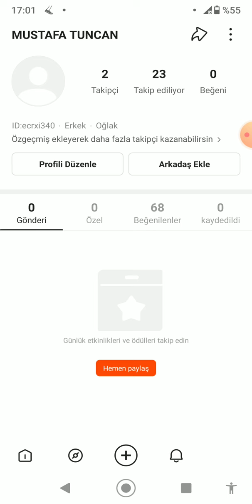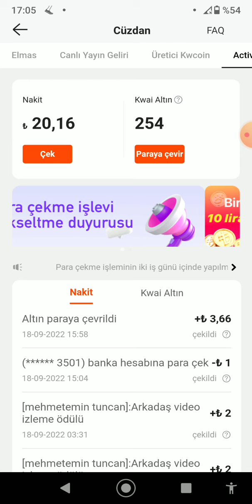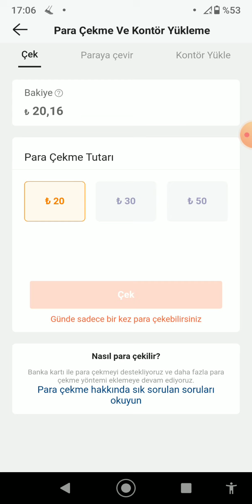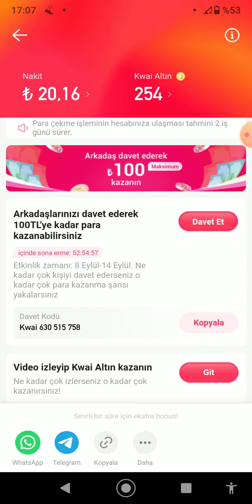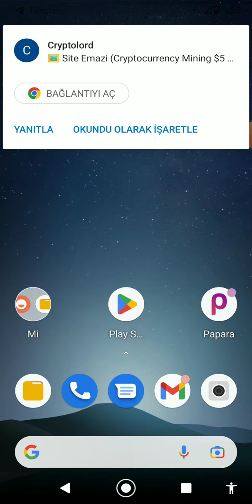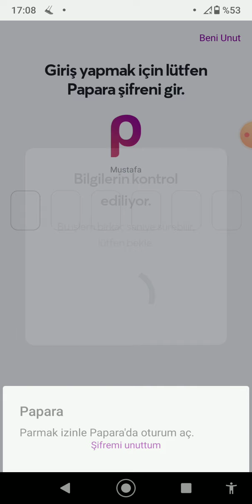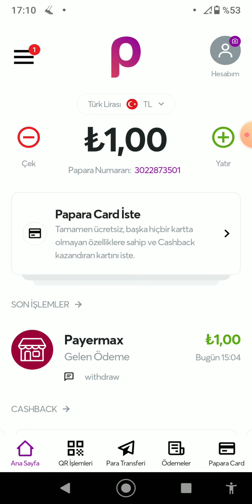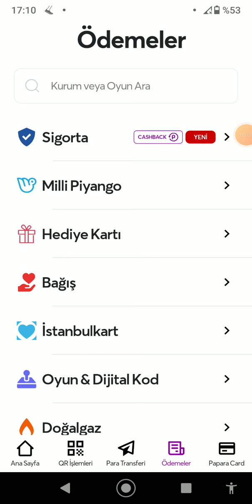KWAİ UYGULAMASI İLE İZLEDİKÇE PARA KAZAN 21 TL ÖDEME ALDIM YATIRIMSIZ PARA KAZANMA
kwai uygulamsını telefondan indirip davet gönderisine evet deyip indiriyorsunuz.para kazanmaya başlıyorsunuz.

honeygain sitesinden pasif gelir elde etme yöntemini anlattım bilgisayara indirin uygulamayı bilgisayar açık kaldıkça internetinizi paylaşın kazanın.
5$ bonus alın linkten kaydolun

wetux sitesine kaydol ücretsiz wetux token kazan.arkedaşlar windows yazılımı indirdiğinizde engelleyebilir yinede çalıştır deyip madenciliğe başlayın 10 adette bir bakiyenize aktarın.100 olduğunda cüzdanınıza çekebilirsiniz. bol kazançlar.

phemex borsası kayıt linki
Phemex'te kripto para alıp satıyorum. Bana katıl ve özel bir BTC bonusu al.